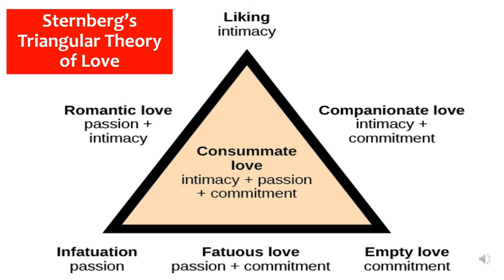STERNBERG’ TRIARCHIC THEORY OR TRIANGULAR THEORY OF LOVE